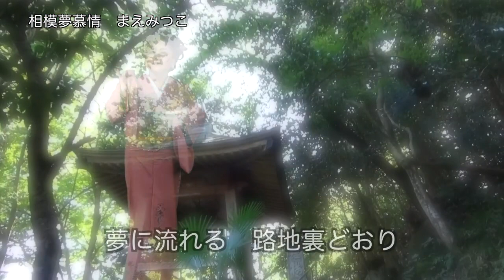相模夢慕情 まえみつこ PV2018 5